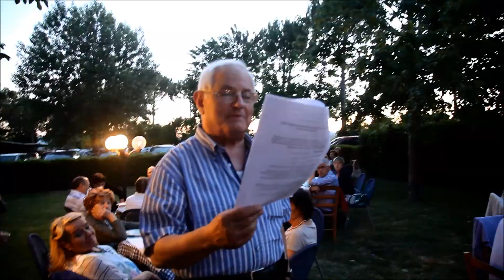Unitre Marsciano, Fine Anno Academico, 2014/2015, elezione del nuovo consiglio,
Unitre Marsciano
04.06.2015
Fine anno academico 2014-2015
con cena ed elezione del nuovo consiglio,
presso il ristorante L'argine di Marsciano.